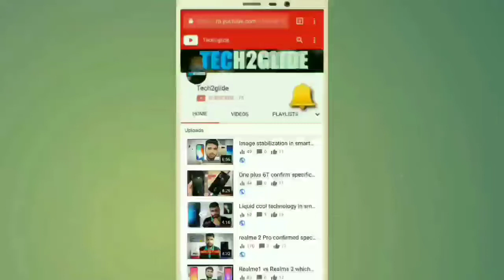realme 2 pro mat Lena bahut problems hai video dekh lena lene se pahle😫😫